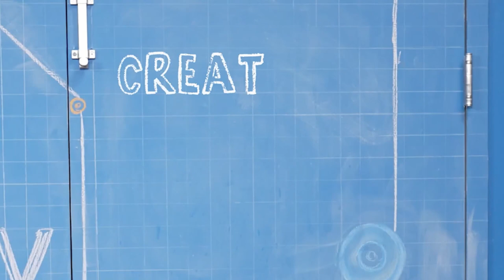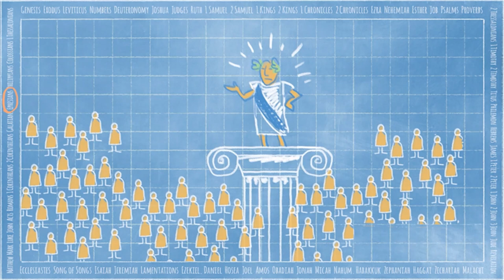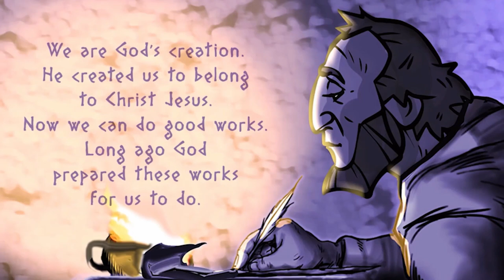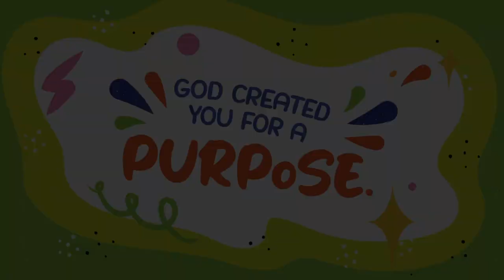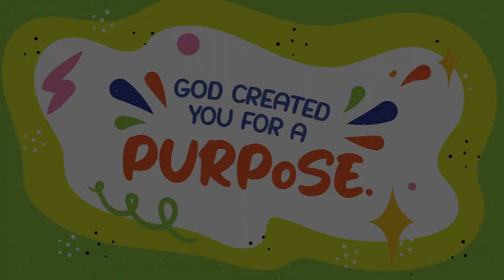Kids Ministry, August Week 2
How do we know that God loves us? (God
 created us, sent us Jesus)

As followers of Jesus, what is our purpose?
(To love God and love others)

What different gifts and abilities do you
have that you could use to accomplish that
purpose?
 What are some specific ways you could
 show love to the people in your life? (Ideas:
 Make a card for someone who’s sick; tell a
joke to cheer someone up; bake cookies for
 a friend)

Parent: Talk about a way you were able to
show love to someone else recently. Maybe
 you love to host people, so you planned a
special meal for family. Maybe you’re good
 at building things, so you made something
for a friend. Maybe you wrote a note to
 someone who needed encouragement. Or maybe someone did something that showed